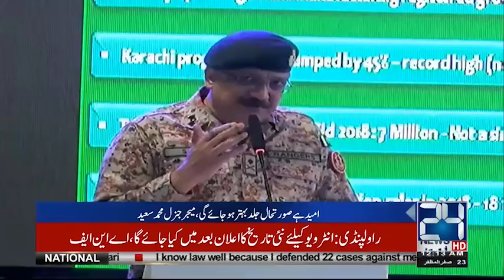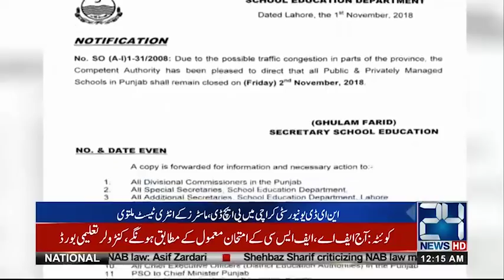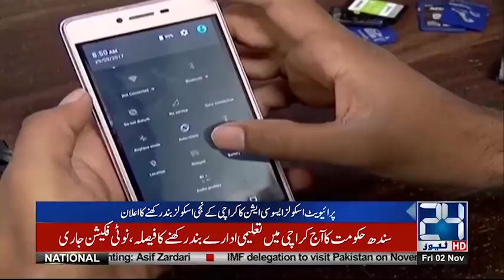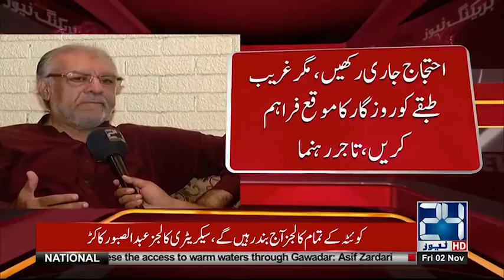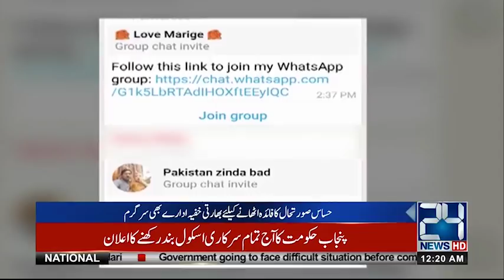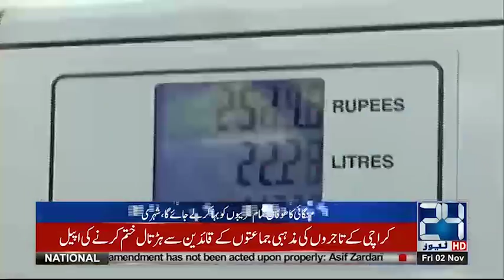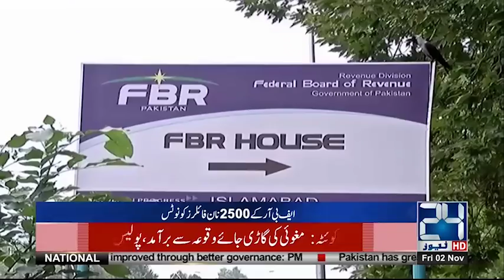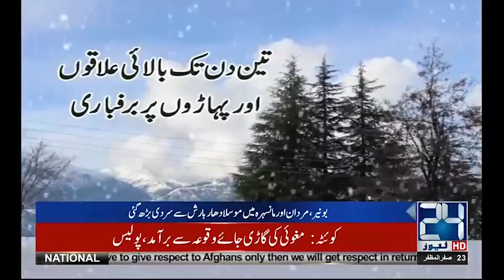News Bulletin | 12:00 AM | 2 Nov 2018 | 24 News HD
24 News HD is one of the leading news channels of Pakistan bringing you the latest current affairs from Pakistan and around the world.